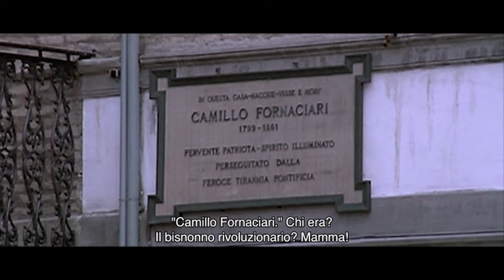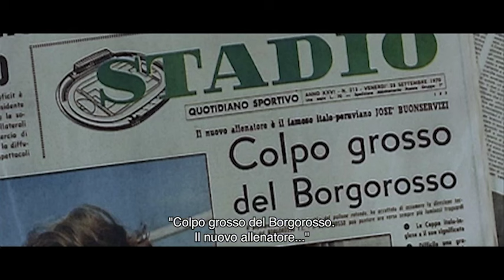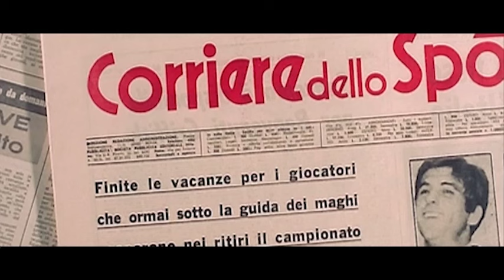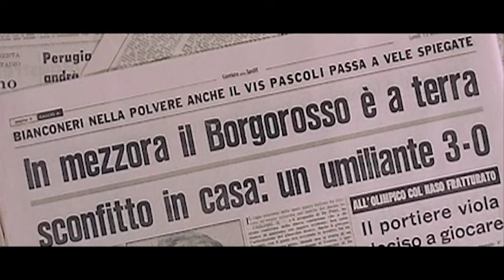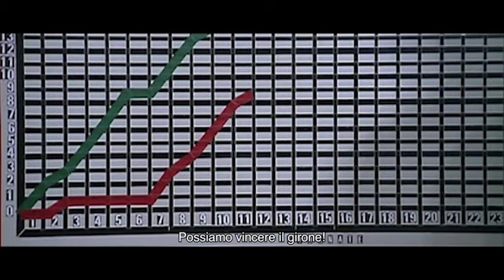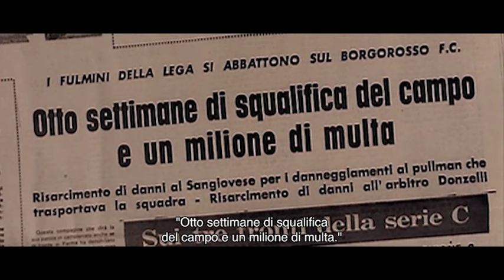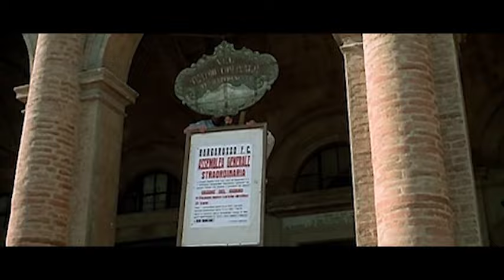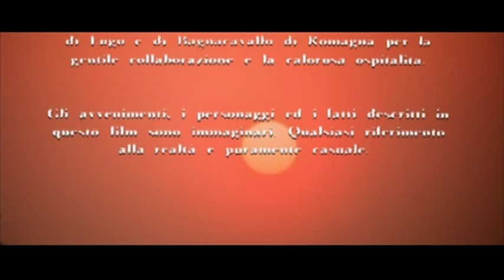Il presidente del Borgorosso Football Club | Commedia | Film completo in italiano sub ita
Regia: Luigi Filippo D'Amico
Sceneggiatura: Sergio Amidei, Alberto Sordi, Adriano Zecca
Star: Alberto Sordi, Margarita Lozano, Daniele Vargas
(1970)

Benito eredita dal padre milioni e grane: deve presiedere il "Borgorosso Football Club", fiore all'occhiello dell'industriale testé morto. La cosa non è semplice, tanto più che Benito è un incompetente in fatto di calcio e le sconfitte si succedono alle sconfitte. Ma alla fine ingaggia nientemeno che Omar Sivori.